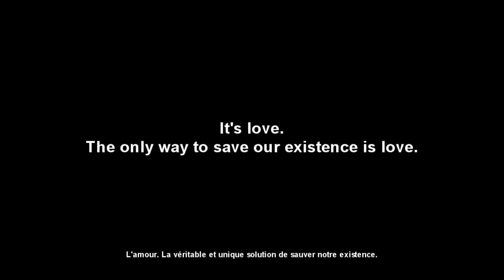Loic B feat. Mir - Looking 4 Love (TEASER) [INNOVE RECORDINGS]